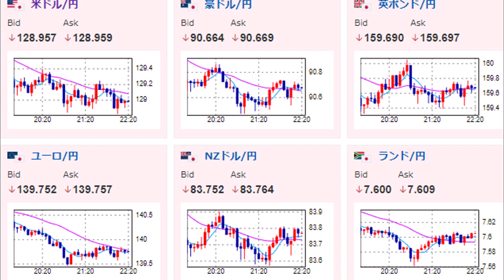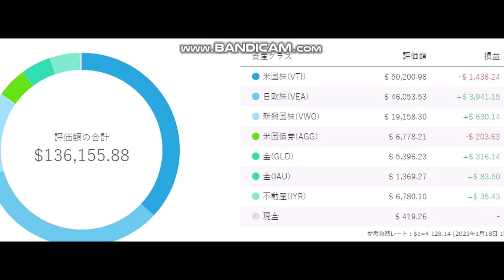ウェルスナビ 毎月積み立て 20230118